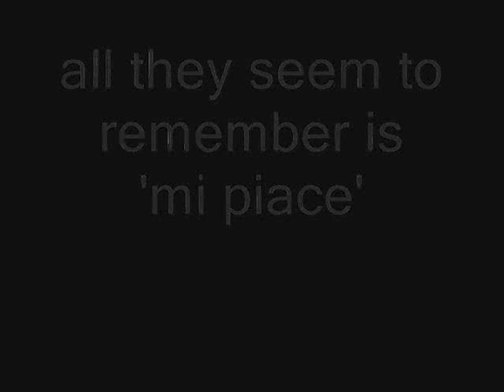mario and luigi adventures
super mario brothers educate us in their native tounge